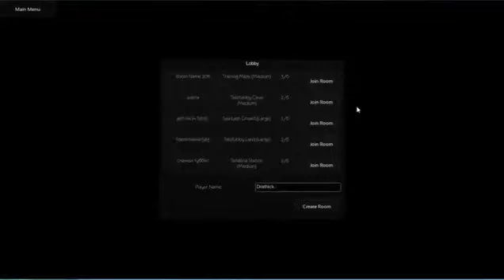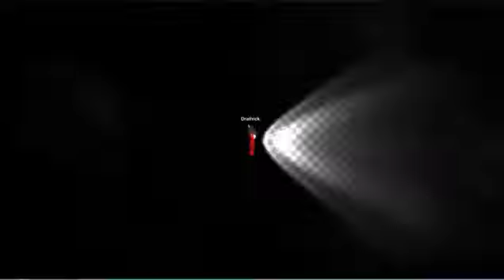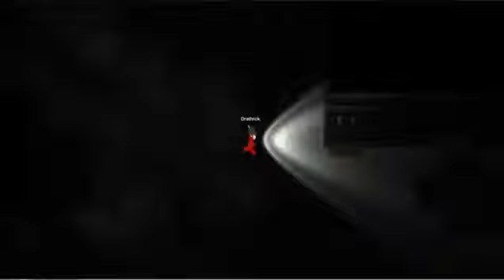Tubbie Terror.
Welcome to a spooky (Well not that spooky) video So sit down enjoy and get ready to laugh and scream.